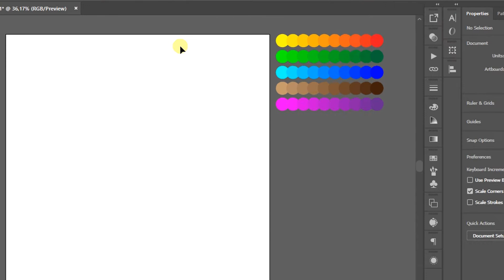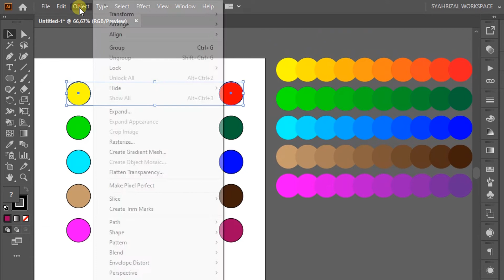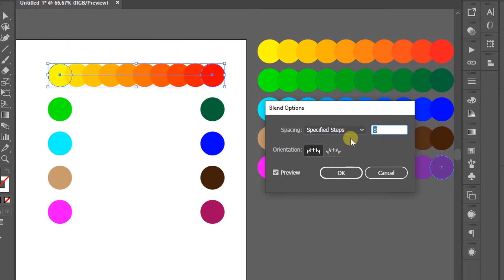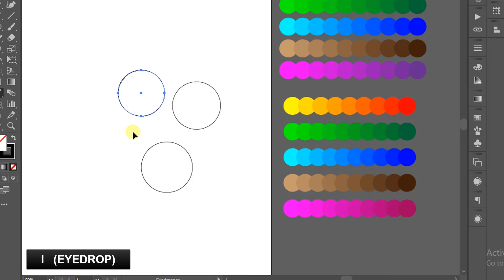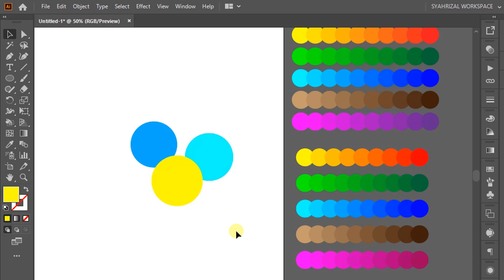Cara Cepat Membuat Palet Warna Bertingkat di Adobe Illustrator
untuk memudahkan pemilihan warna, pembuatan palet dibutuhkan apalagi sudah membuthkan banyak warna yang rumit, kita bisa menyiapkannya dan meletakkan nya di sisi artboard